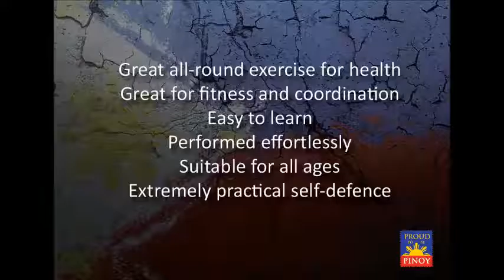12 Angles of Attack Part 1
This video is for informational puposes only. Before performing any of the drills and exercises in this video, you should consult your physician and learn under a qualified Filipino Martial Arts instructor. Any attempt to duplicate or recreate the actions from this video may result in serious bodily injury or even death. You are responsible for your own actions should you injure yourself or others.